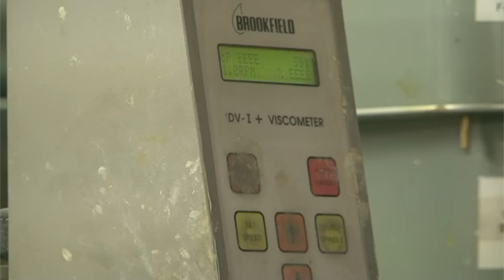Introduction to International Paint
A general introduction to International Paint highlighting our global presence, supply, manufacturing and support facilities.